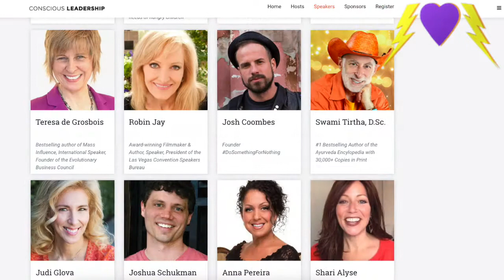Conscious Leadership Summit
Many experts sharing ways to become more of a conscious leader. FREE summit. Register below & get gifts from each expert.